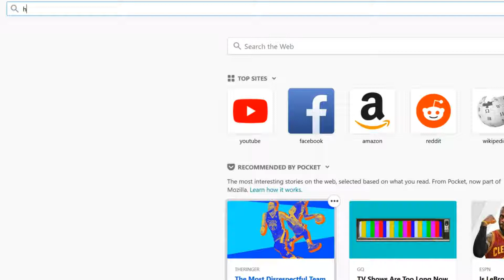FBI OPEN UP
i made this awhile ago and I forgot